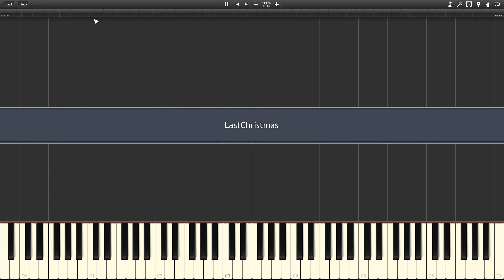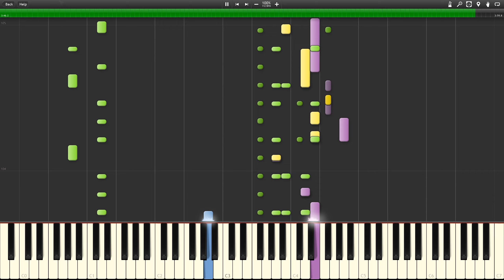Wham - Last Christmas